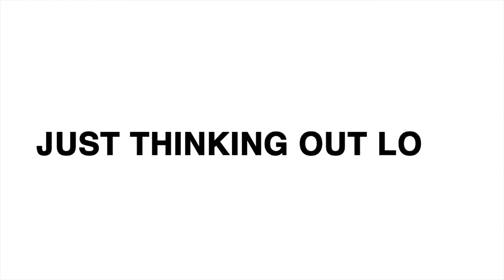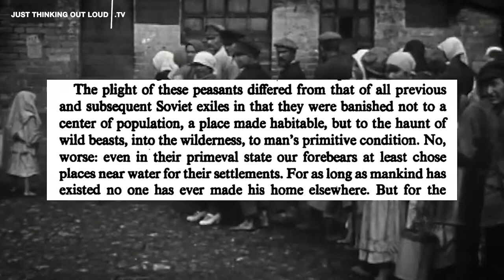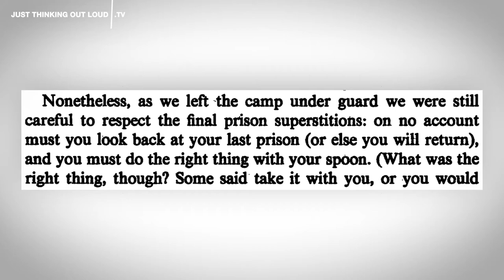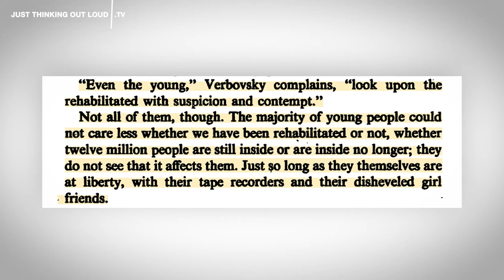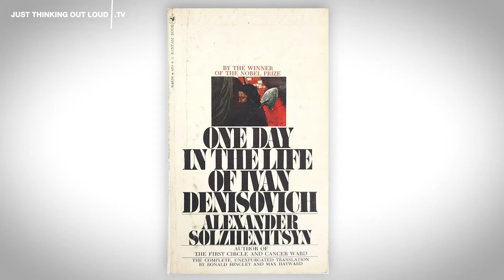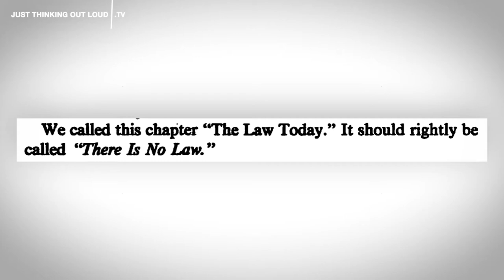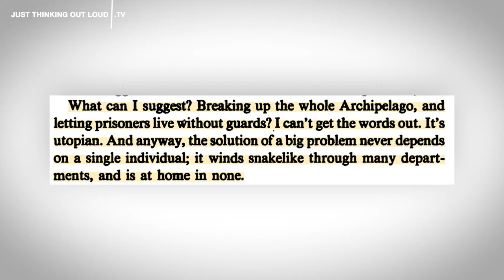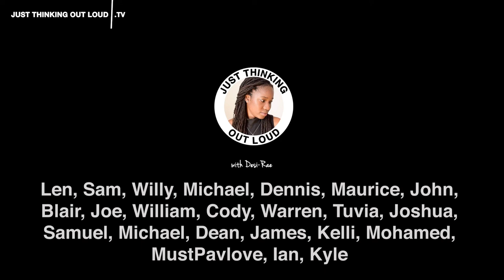GULAG GUIDE 6 - The Soviet Union Gulags; Did Things Really Change in Russia?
We complete the series on the gulag camps in the Soviet Union. There is much to learn from Solzhenitsyn's work that can be applied to any society as it moves forward as well as to our personal lives as we live the reality of this time in human history.

00:00 Intro
PART VI Exile
01:56 Chapter 1 - Exile in the First Years of Freedom
05:17 Chapter 2 - The Peasant Plague
11:22 Chapter 3 - The Ranks of Exile Thicken
14:17 Chapter 4 - Nations in Exile
18:28 Chapter 5 - End of Sentence
24:41 Chapter 6 - The Good Life in Exile
29:22 Chapter 7 - Zeks at Liberty

PART VII Stalin Is No More
35:35 Chapter 1 - Looking Back on it All
39:17 Chapter 2 - Rulers Change, the Archipelago Remains
44:24 Chapter 3 - The Law Today

48:18 Overall thoughts on Parts 6 and 7
48:55 Overall thoughts on entire book

1:03:58 Afterthoughts

SPECIAL THANKS TO COURTNEYMAKESVIDEO FOR HELP WITH EDITING THE LAST THREE VIDEOS AND THAT GREAT SEQUENCE OF THE TALE OF THE WHITE KITTEN.

Also available as a podcast. Search for Just Thinking Out Loud in your favorite podcast directory.